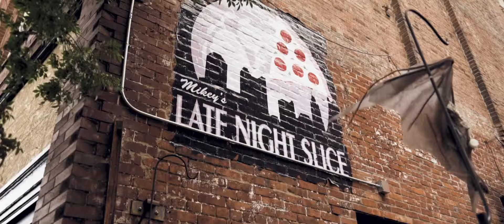Wedding Video | Alexis + Ethan | Columbus, Ohio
Wedding Venue: The Westin Downtown Columbus, Columbus, Ohio
Wedding Photography: Style and Story Creative ­